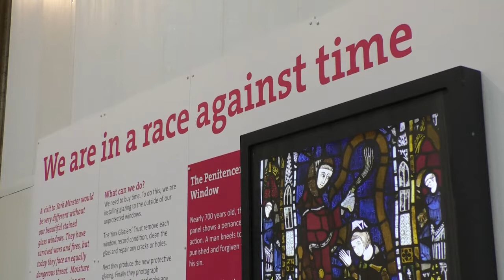York Minister Raises £1.4 Million To Protect The Stained Glass Windows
York Minister Fund has raised 1.4 million pounds to help protect Minister's world famous collection of stained glass windows. The Cathedral opened its doors after hours on Saturday the 16th of June and Sunday the 17th of June for the northern lights show, images of the windows were projected onto the ceiling and walls. Currently,70 of the windows have no protection. The work will take 20 years to complete and will cost around £11 million pounds in total.